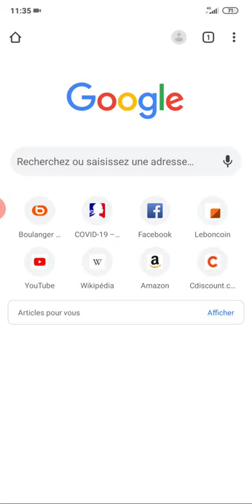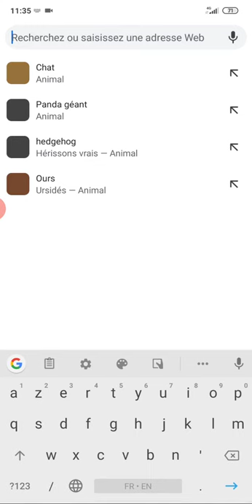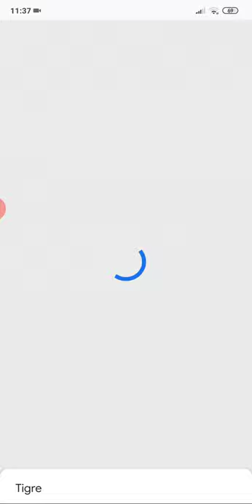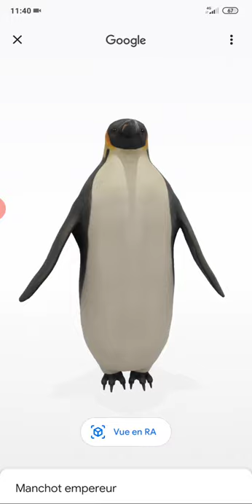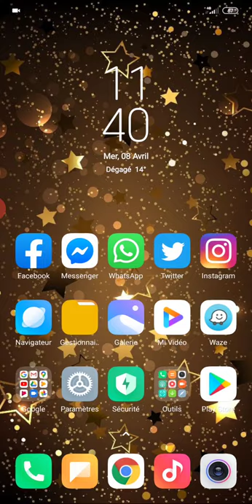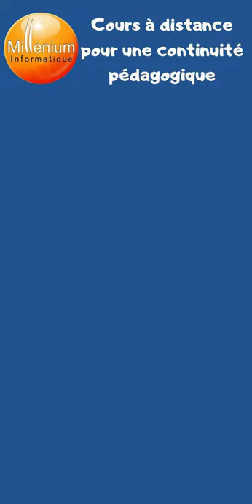Smartphones et Tablettes - Faire apparaître des animaux en réalité augmentée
A l'aide de votre smartphones ou de certaines tablettes, faîtes apparaître des animaux au milieu de votre salon à l'aide de la réalité augmentée. Vous pouvez faire apparaître un alligator, un ours brun, un chat, un guépard, un labrador, un aigle. et bien plus encore.